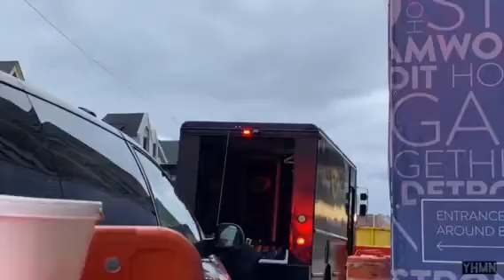Foreign Fortune Holiday Giveaway!